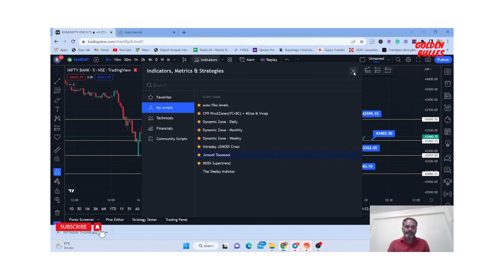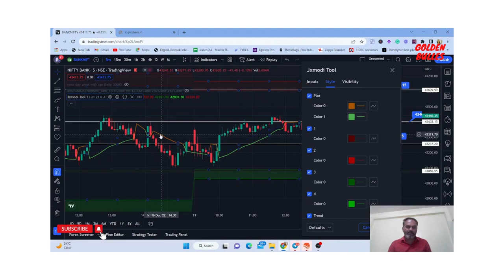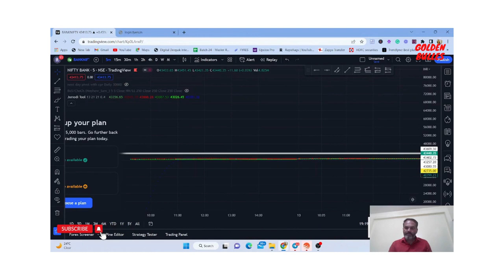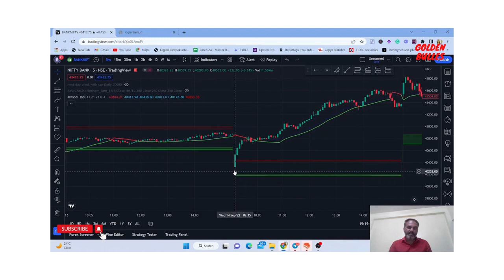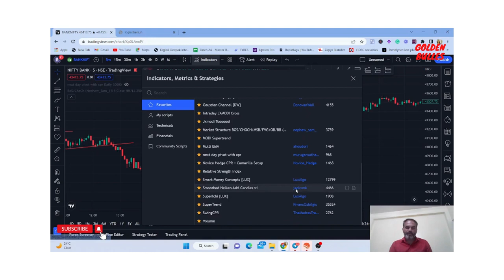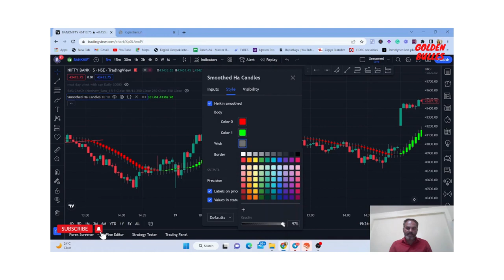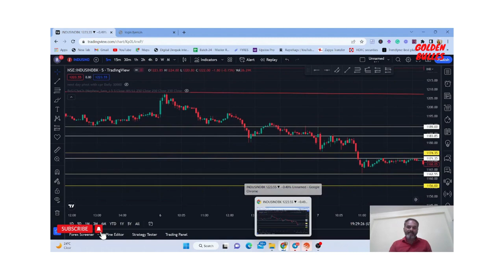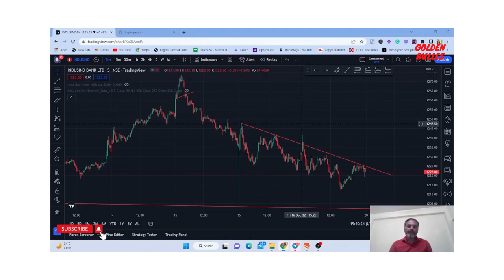"Mastering the Art of Stock Market Analysis: Unveiling Strategies for Success"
"Mastering the Art of Stock Market Analysis: Unveiling Strategies for Success" is a comprehensive and insightful guide that equips both novice and experienced investors with the tools they need to excel in the dynamic world of stock market analysis. This book delves deep into the intricacies of stock market analysis, offering readers a clear and practical understanding of various strategies and techniques that are essential for making informed investment decisions.

From fundamental analysis that examines a company's financial health and competitive positioning, to technical analysis that scrutinizes price trends and patterns, this book covers a wide spectrum of approaches. With real-world examples and case studies, readers will learn how to identify promising investment opportunities, manage risks effectively, and navigate the volatile nature of the stock market.

Whether you're looking to build a solid foundation in stock market analysis or seeking to refine your existing skills, this book is your indispensable companion. It demystifies complex concepts, provides actionable insights, and empowers you to confidently analyze stocks and make strategic investment choices.